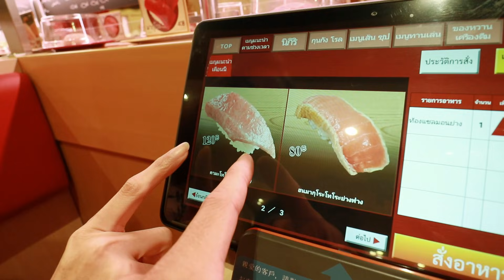แดกยับ ไม่นับจาน ซูชิสายพาน SUSHIRO เริ่มต้นจานละ 40บาท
SMILEMATCHA
เร่งการเผาผลาญแคลอรี่ ดึงไขมันเก่ามาใช้มาเป็นพลังงานได้ไวขึ้น ลดการสะสมไขมันใหม่ ปลอดภัยไม่ใช่ยาลดความอ้วน